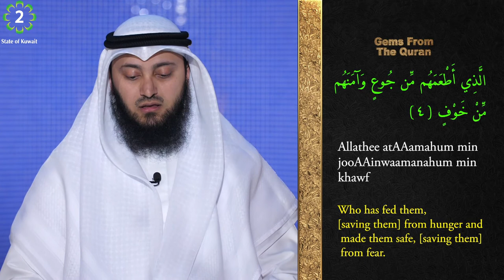Tafseer | Gems From The Quran | 106 Al Quraish 1 - 4 | Mohammad AlNaqwi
• ᴀʙᴏᴜᴛ ᴛʜɪs ᴠɪᴅᴇᴏ։
Tafseer of Surah Al-Quraish
The 29th Surah of the last Juz of the Quran.
 Al-Quraish means "The Quraish Tribe".

• ʀᴇғᴇʀᴇɴᴄᴇs։
Quran, Juz 30, Surah Al-Quraish (Chapter 106)

• ᴄᴏᴜʀᴛᴇsʏ։
Kuwait Television